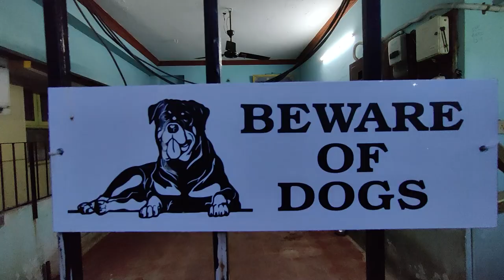My Daily Routine